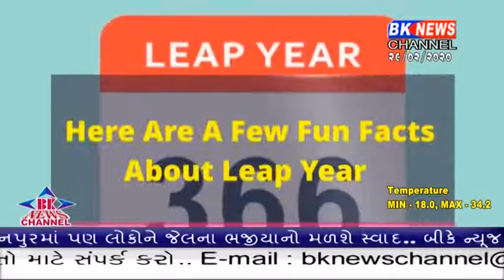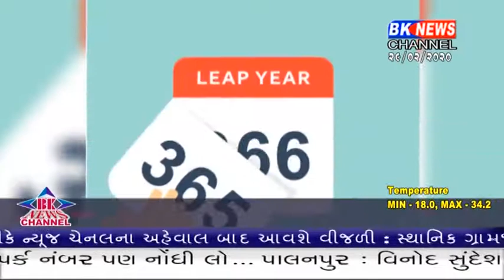ડીસા લીપયર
બી.કે ન્યુઝ ચેનલ